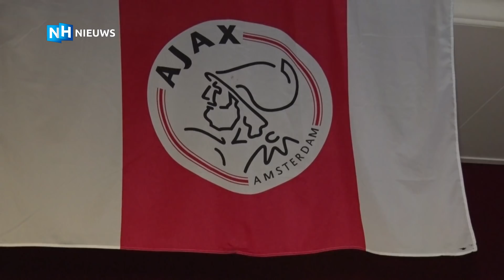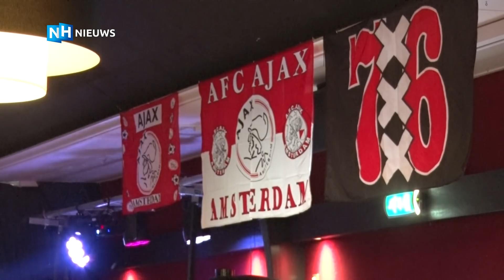Lutjebroek heeft eigen 'voetbaltempel' voor halve finale Tottenham-Ajax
De Paus in Lutjebroek is omgebouwd tot voetbaltempel. Niet zonder reden, want vanavond worden er zo'n vijfhonderd fans verwacht om in de kroeg Ajax verrichtingen tegen Tottenham te volgen.